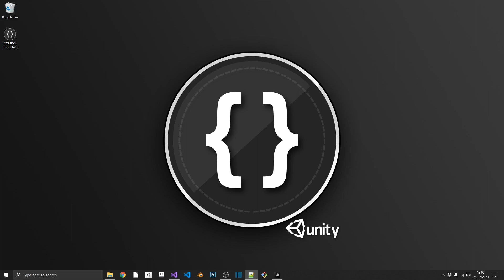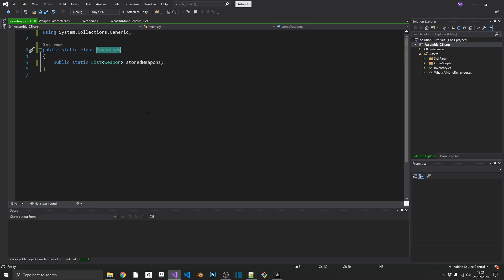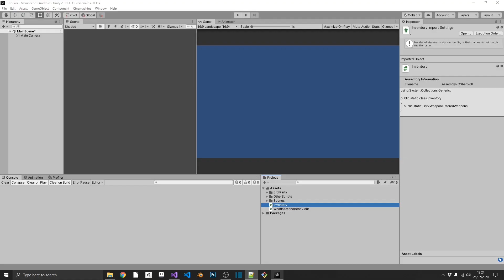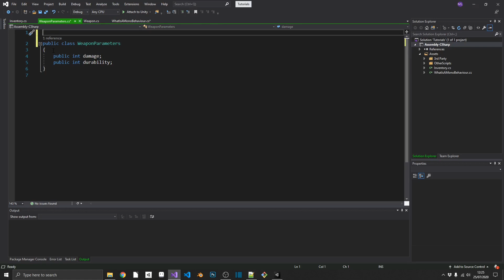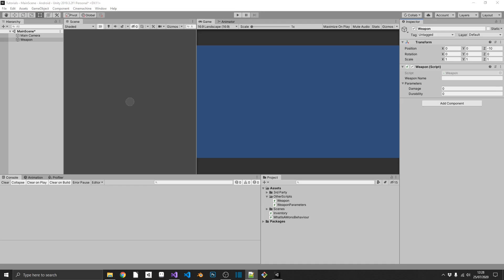WHAT IS... A MonoBehaviour? [Unity Tutorial]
UnityTutorial Unity3D Comp3interactive GameDev So this is going to be the first episode of an on-going series I'm going to call... What Is? And the main purpose of this series is to take common errors, practices and principles and give a detailed explanation of what that thing is

This week we'll be looking at What Is A MonoBehaviour and what does it do???

Join me and learn your way through the Unity Game Engine, the C# language and the Visual Studio editor. 👍

☕ Did I help you out? Feeling generous? Consider buying me a coffee/beer🍺😍